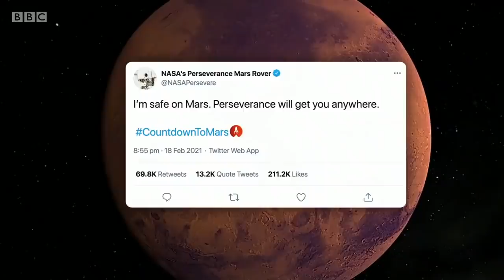Mars rover begins search for alien life on Red Planet - BBC News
NASA has successfully landed a new rover on Mars, in the most ambitious mission yet to the planet.

After a seven month journey through space, the rover called Perseverance survived a perilous high-speed plunge through the Martian atmosphere and made it safely down to  the surface of the red planet, confirming its arrival with a tweet.

It's the most advanced rover ever sent to another planet and it’s hoped it will eventually return samples to Earth.   Its mission is to search for ancient life that may have existed billions of years ago.

Sophie Raworth presents BBC News at Ten reporting by science correspondent Rebecca Morelle.